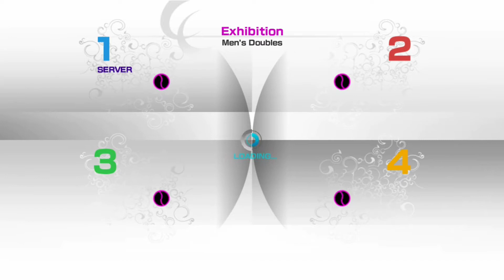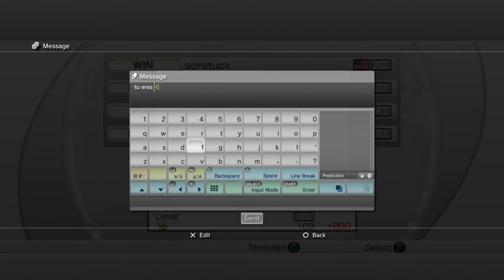ANTONIOLUIS-2011(#2 singles player in the world)vsFelino_Returns(great C)& pulpi_42(good A) PS3 VT4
Antonio in the ranks is #2 but in actuality he should be #1 cuz of all the boosters in singles rank